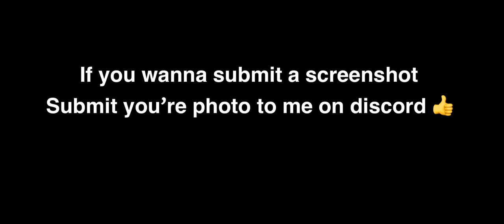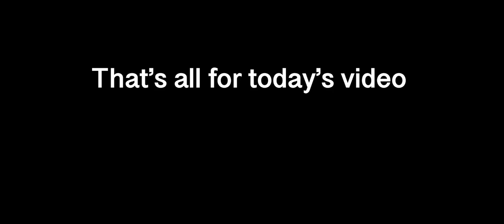Infinite Flight screenshots (March 2021)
If you wanna submit a screenshot just go to my discord server